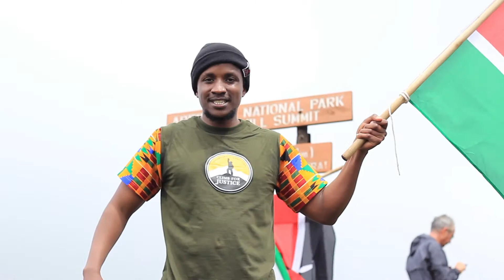Elephant Hill Climb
In preparations to climb Mt Kenya from 9-13 Dec, we had our third and final pre-hike at Elephat Hill, Aberdares. Here are  personal reflections from Climbers during the hike on 16th November 2019